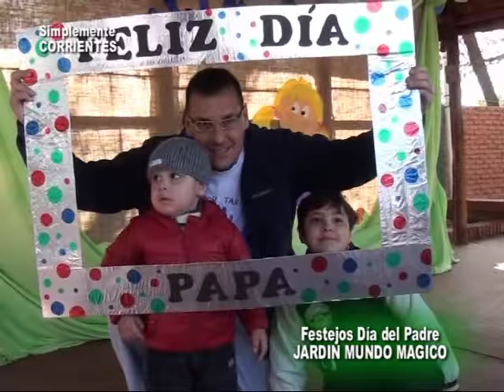Jardín Mundo Mágico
Festejos por el Día del Padre . . .